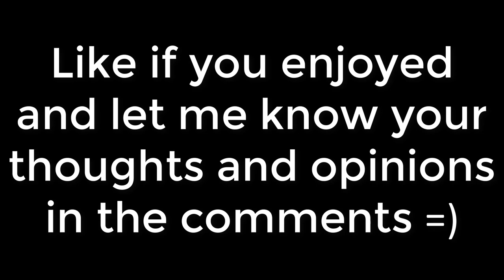Hot Wheels Unleashed Pass Vol. 1 DLC Car #1 - Bone Shaker Unleashed Edition Gameplay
Heres Gameplay of the first DLC Car that you get for owning the Hot Wheels Pass Vol. 1: The Bone Shaker Unleashed Edition